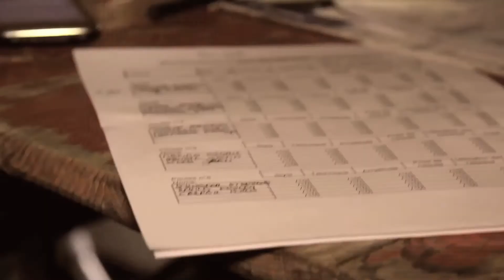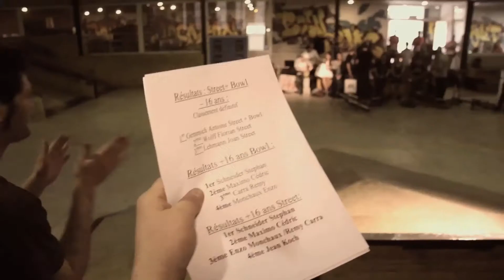Haguenau - Shred your bike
Contest BMX au Bowl d'Hag de Haguenau - Shred your bike